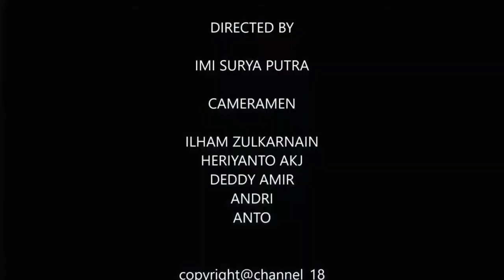PENUTUPAN TMMD 101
Penutupan TMMD ke 101 di Tanah Bumbu dihadiri langsung oleh Pangdam VI/Mulawarman, Mayjen Subiyanto.